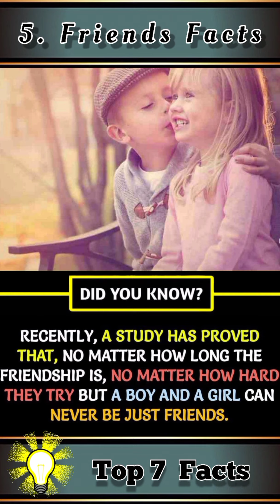💡The World's Most Unusual TOP 7 AMAZING FACTS | Did You Know Facts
About Video :-

Hey Guys...
I hope you'll like this video..
Keep supporting❤️

It takes too much time for editing...

Application used :

1 - Inshot Premium
2 - Kinemaster Premium

🎶 Music used 🎶 -

1 - Cinematic Drone Light Rock by  Infraction Mp3_128k

 Mr SRINIVASAN - Leocuts Official
Bangalore (India)